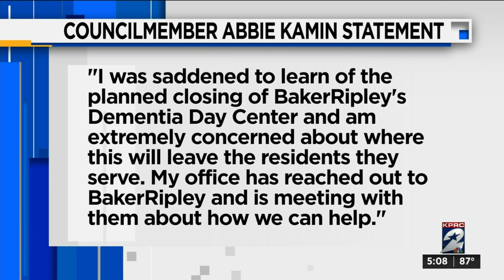Elected officials getting involved after closing of BakerRipley dementia center announced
Elected officials are now getting involved after the dementia center